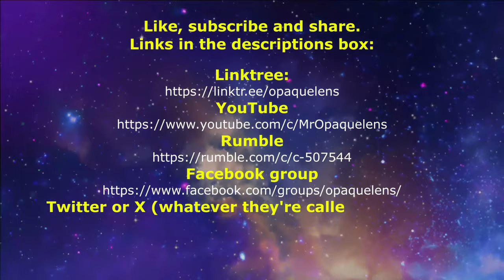The duping of gullible dumb troofers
In this episode Niall discusses when conspiracy theories get a little too preposterous go into flat Earth territory. Is there a hidden hand here?